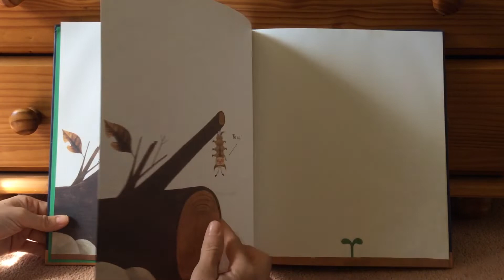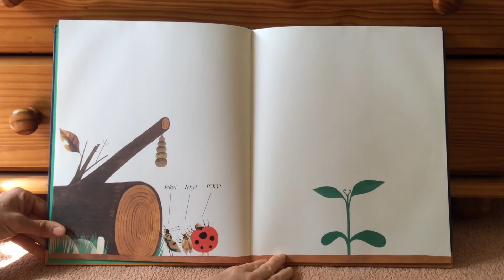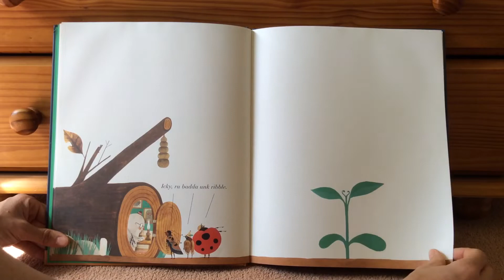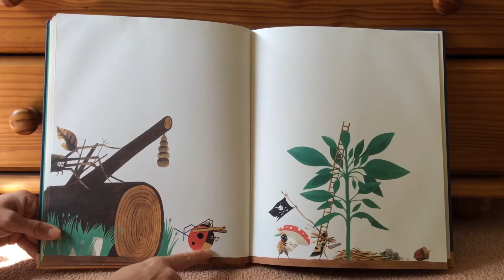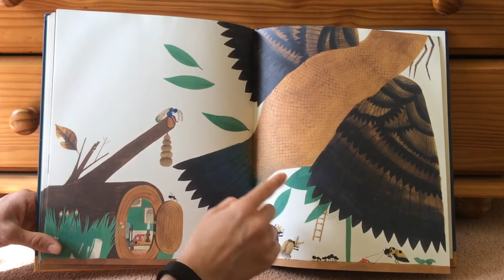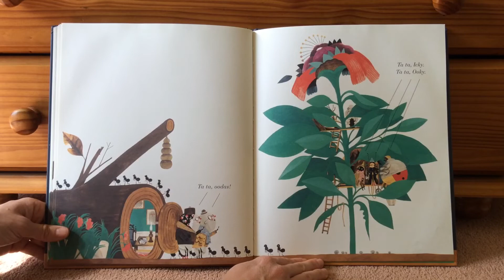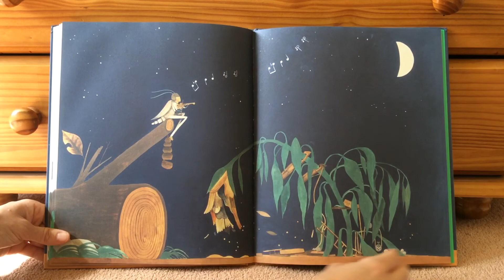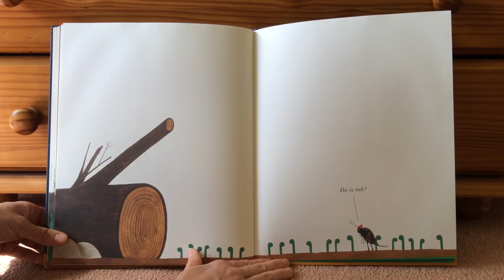Du Iz Tak?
This is a wonderful book by Carson Ellis and it is written in bug language! Can you tell what is happening in the story?